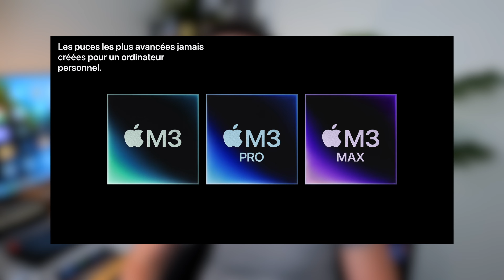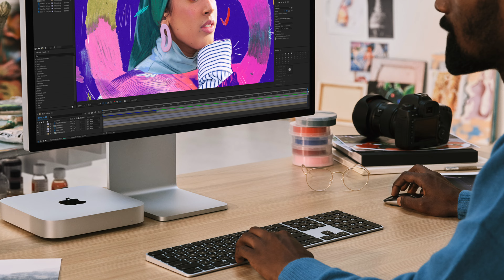MacBook Pro M4, Mac mini, iMac etc. : ATTENDEZ ! (Si vous pouvez...)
Vous vous demandez quel MacBook ou quel Mac acheter en 2024 ? Dans cette vidéo je vous dis pourquoi il serait peut-être préférable d'attendre un peu. Tout dépend du modèle ! Les MacBook Pro, Mac mini, MacBook Air, iMac et autres modèles pourraient bénéficier d'une belle mise à jour grâce au processeur M4 d'Apple !

Si vous ne pouvez pas attendre :
- Les Mac actuels
- Les MacBook actuels

🍀 Ces autres vidéos pourraient vous intéresser :

👉 iOS 18 : iPhone 16 intelligents comme jamais ! Et AirPods 4, iPad Air et iPad Pro 2024 ...

▼ MON MATÉRIEL DE TOURNAGE :

Ma caméra
Micro principal